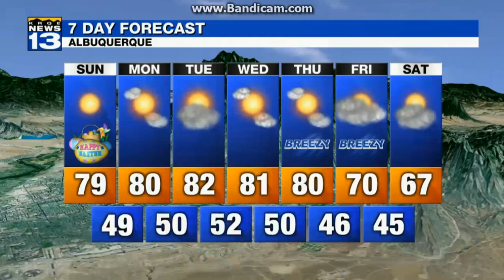KRQE: News 13 At 10pm Close--2017